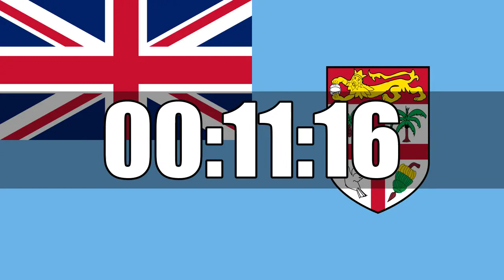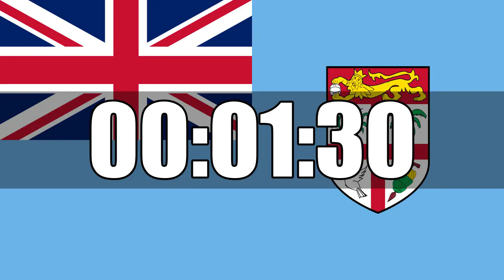15 Minutes Countdown Timer Curated on Fiji Flag Ultra Focus In HD Tik Tok In Last 10 Seconds